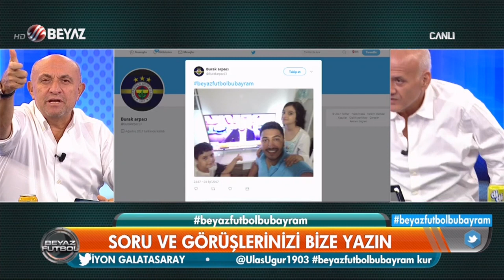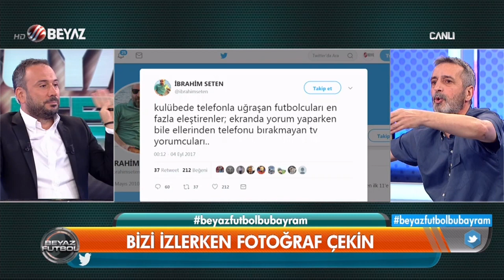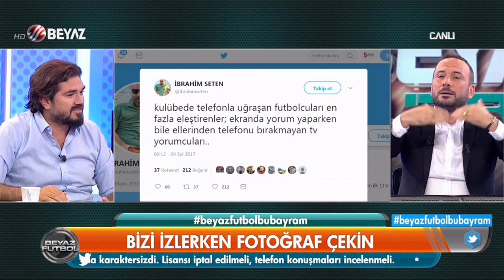(..) Beyaz Futbol 3 Eylül 2017 Kısım 1/3 - Beyaz TV